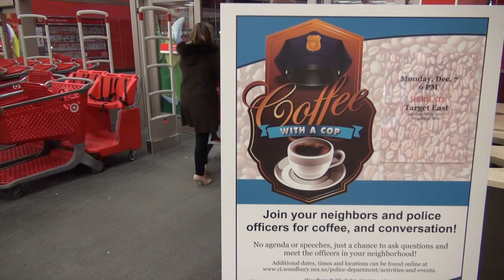Coffee With a Cop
In December, Woodbury Police hosted "Coffee With a Cop" at the Target East Starbucks.